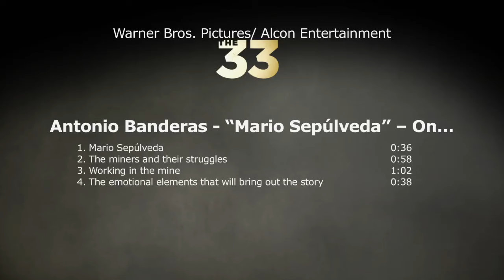The 33: Antonio Banderas "Mario Sepúlveda" Behind the Scenes Movie Interview | ScreenSlam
DIRECTOR: Patricia Riggen

CAST: Antonio Banderas, Lou Diamond Phillips, Jacob Vargas, Mario Casas, Naomi Scott, Juan Pablo Raba, Rodrigo Santoro, Juliette Binoche, Gabriel Byrne, Kate del Castillo, Oscar Nunez

PLOT: In 2010, the eyes of the world turned to Chile, where 33 miners had been buried alive by the catastrophic explosion and collapse of a 100-year-old gold and copper mine. Over the next 69 days, an international team worked night and day in a desperate attempt to rescue the trapped men as their families and friends, as well as millions of people globally, waited and watched anxiously for any sign of hope. But 200 stories beneath the surface, in the suffocating heat and with tensions rising, provisions—and time—were quickly running out. A story of resilience, personal transformation and triumph of the human spirit, the film takes us to the Earth’s darkest depths, revealing the psyches of the men trapped in the mine, and depicting the courage of both the miners and their families who refused to give up. Based on the gripping true story of survival—and filmed with the cooperation of the miners, their families and their rescuers—“The 33” reveals the never-before-seen actual events that unfolded, above and below ground, which became nothing less than a worldwide phenomenon.